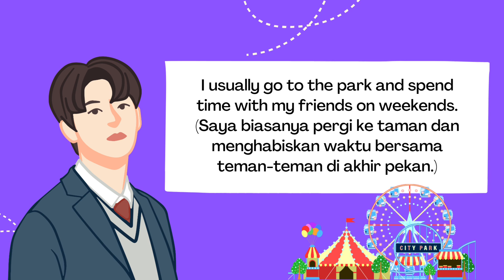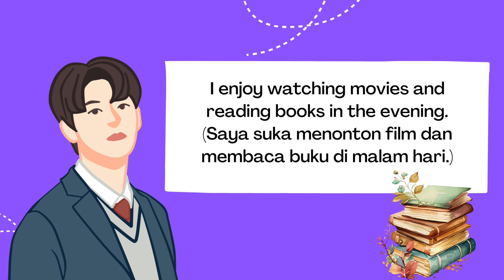English for Grade 10 | Questions and Answers about Daily Routine | Part 1